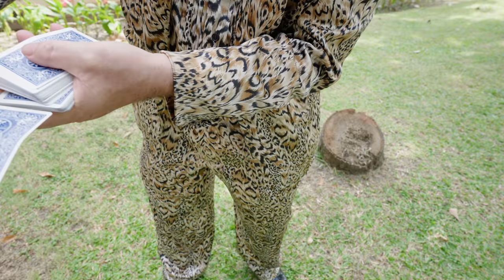73 ans, FOU Amoureux d'un LADYBOY en Thaïlande!